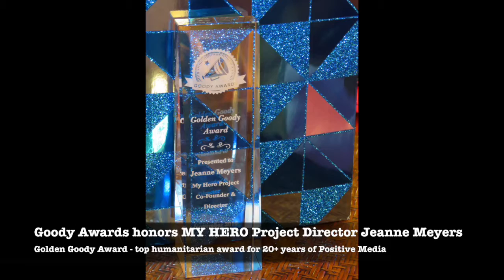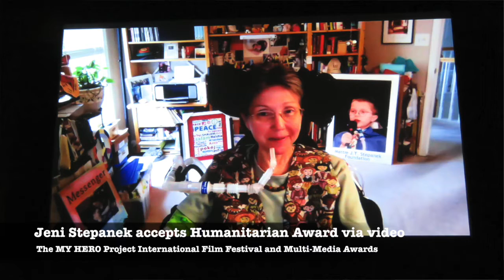Golden Goody Award presented to MY HERO Project Director Jeanne Meyers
Watch Goody Awards Founder Liz H Kelly present their top award, Golden Goody Award (humanitarian award) to The MY HERO Project Director and Co-Founder Jeanne Meyers for 20+ years of promoting a positive media movement. This special awards presentation was done at their 12th Annual International Film Festival and Multi-Media Awards on November 19, 2016.

Along with the Golden Goody Award, Jeanne Meyers recaps the Multi-Media Awards from The MY HERO Project, including Eva Haller (Women Transforming Media), Esther Wojcicki (Global Educator Award), Jeni Stepanek (Humanitarian Award), Will Parrinello (Dan Eldon Activist Award), Liz Mermin (Ron Kovic Peace Prize), and Trey Carlise (Emerging Artist). During the Golden Goody Awards presentation, Liz Kelly shares that previous winners have included Amma The Hugging Saint, Ian Somerhalder (Ian Somerhalder Foundation) and Sir Nicholas Winton. For more information about The MY Hero Project, Video produced by Liz H Kelly, Goody PR and Goody Awards Founder.